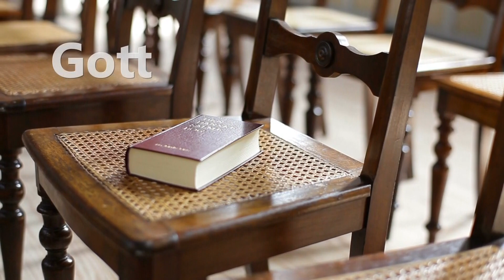GottImpuls vom 7. Mai 2020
Gottesdienst für das Altenburger Land mit Ulrich Grabowski und Daniela Porzik (Flöte) und Manfred Köhler (Piano).